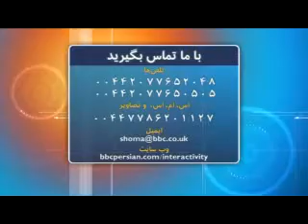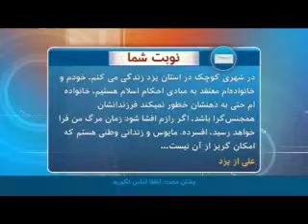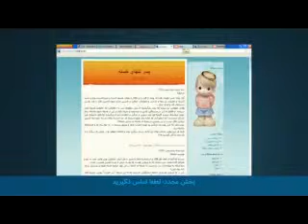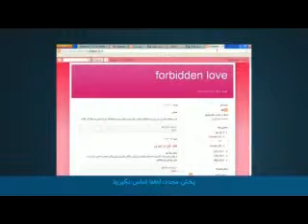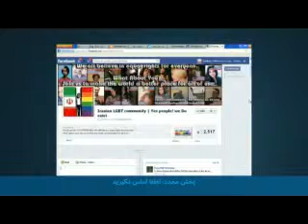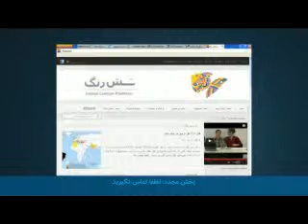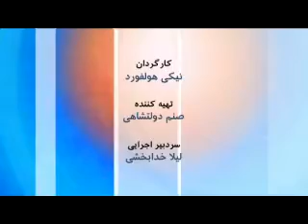همجنسگرایی در برنامه نوبت شما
برنامه نوبت شما، BBC با اجرای احساس آمر طوسی
با شرکت شادی امین، مهرنوش، نازنین، سمیر و ...